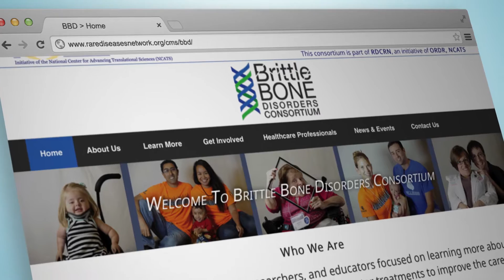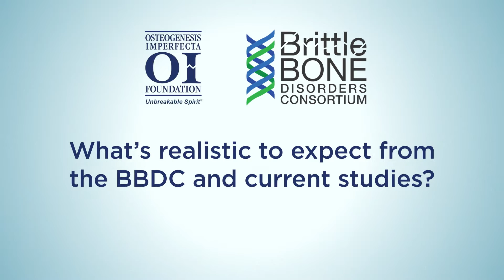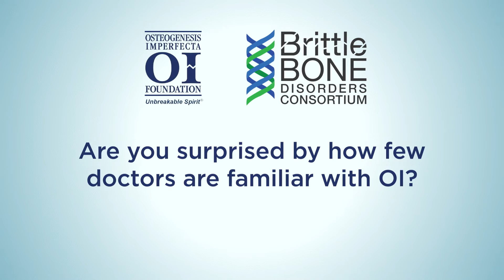Dr. Brendan Lee explains the Brittle Bones Disorders Consortium